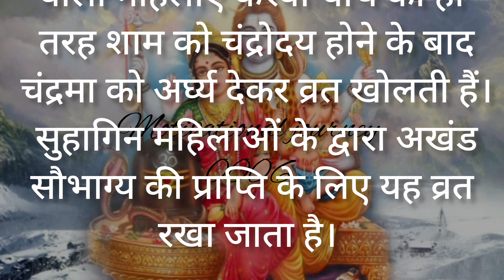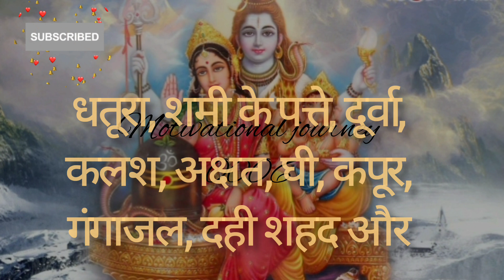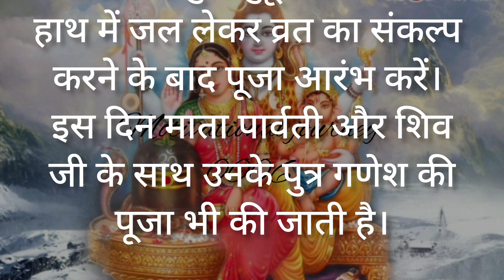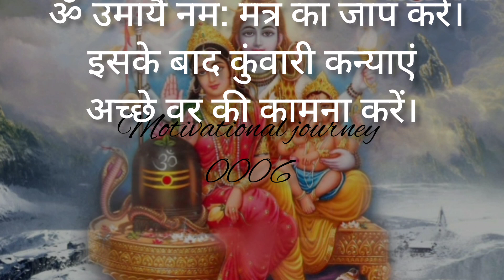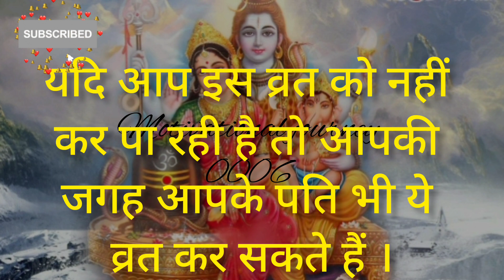हरतालिका तीज कब है || जानें शुभ मुहूर्त, पूजन विधी और महत्व || Hartalika Teej Kab Hai || Teej 2023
हरतलिका तीज कब है
जानें शुभ मुहूर्त पूजन विधी और महत्व
Hartalika Teej Kab Hai
Teej 2023